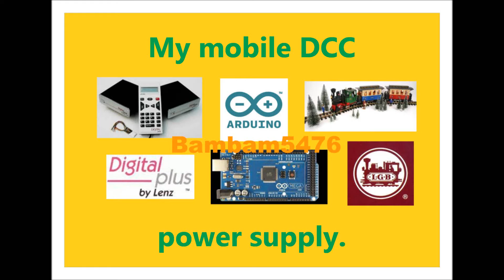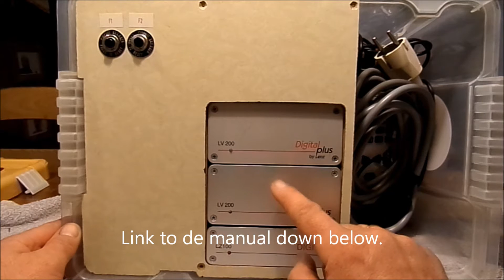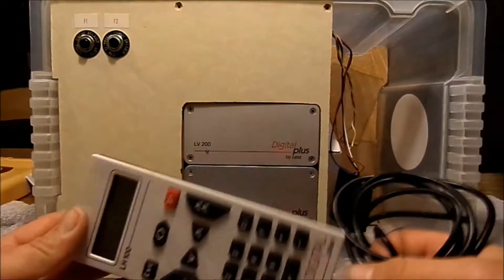mobile lenz digital plus power supply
This video shows my portable dcc power supply .

I have made this 15 + years ago as a solution for a power supply to a portable model railroad.

Now i will update the hardware and i will send the command station and the handheld controler to the Lenz company.

Link for info on the software update.

LV 200 manual.